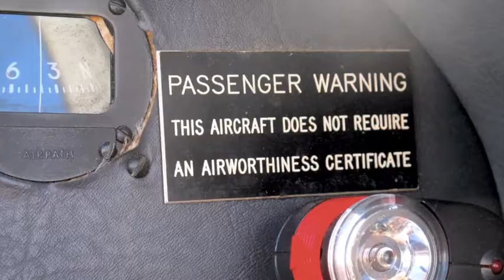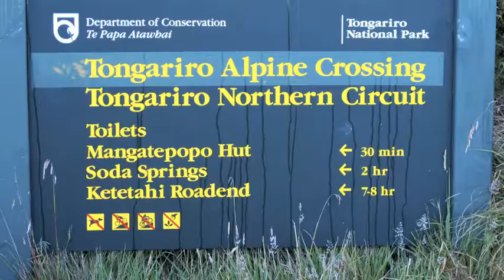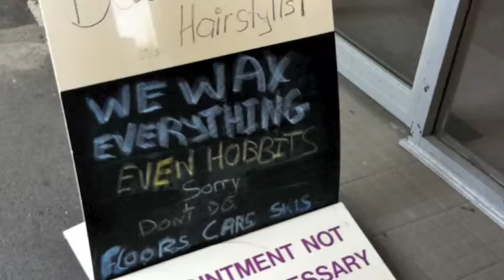Angie Away | New Zealand | 2011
An adventure of truly epic proportions.